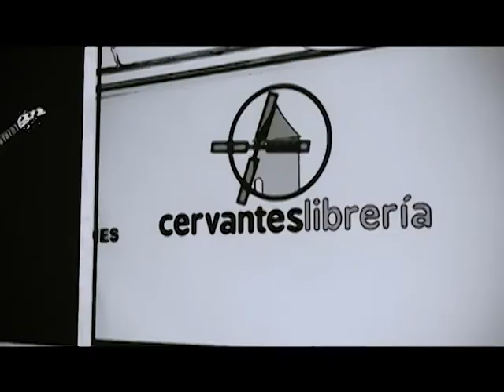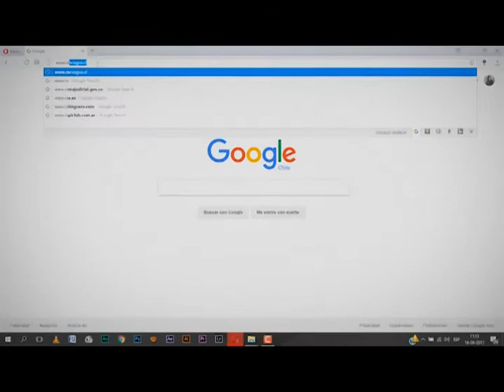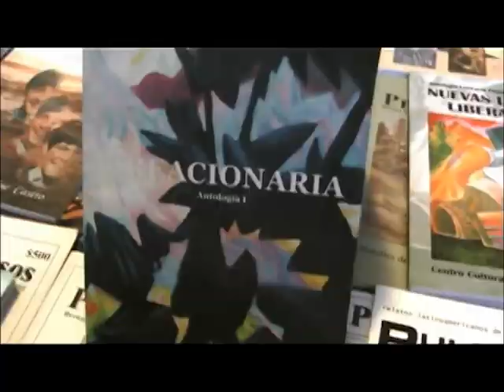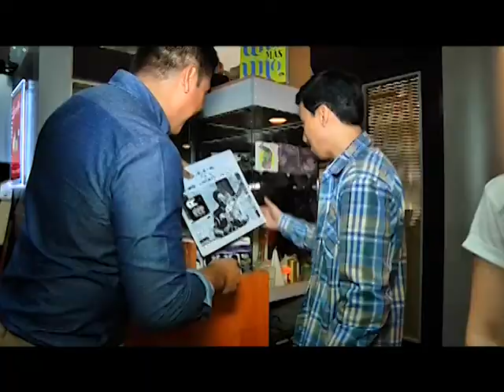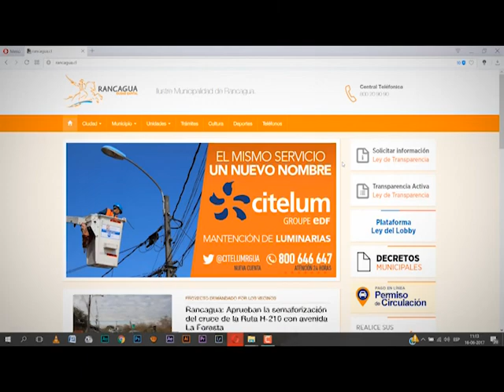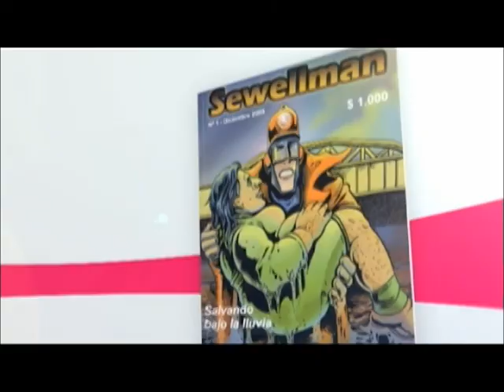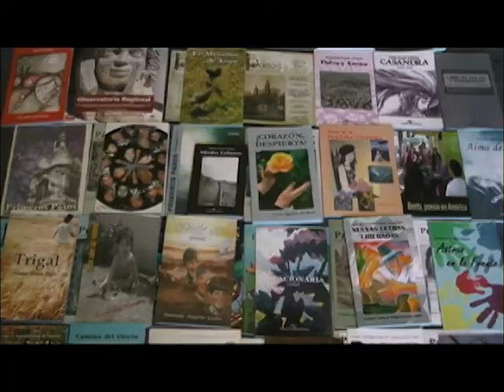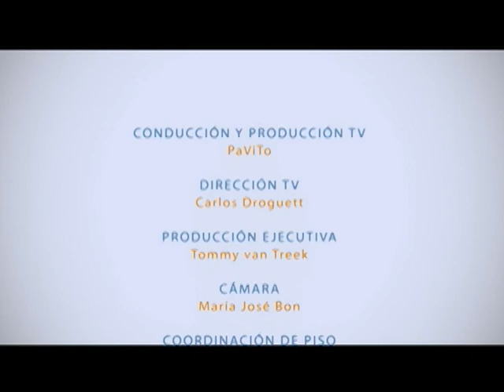PROGRAMA 409, ENTREVISTA A CATHERINE FIELDHOUSE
ENTREVISTA A CATHERINE FIELDHOUSE (ESCRITORA Y GESTORA CULTURAL)